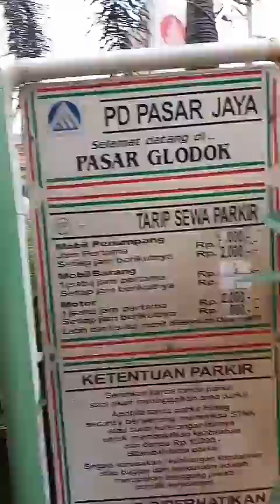NEDLLOYD INDONESIA jakarta petak sembilan city walk tour ( complite vidio ,)